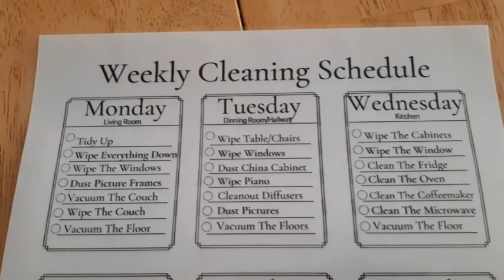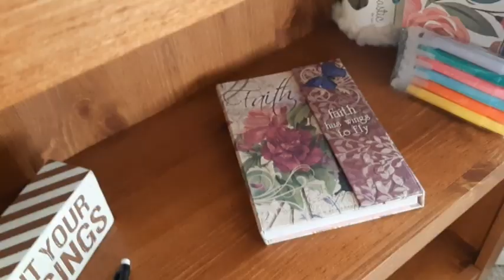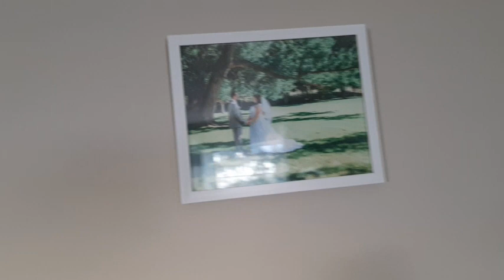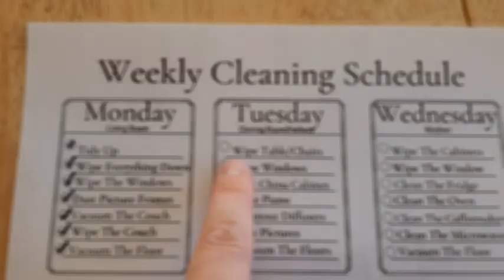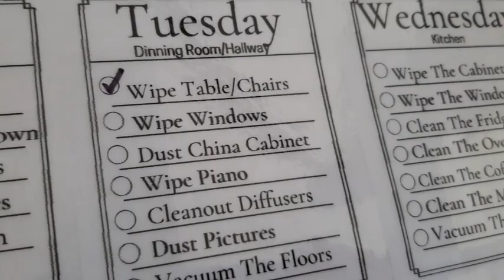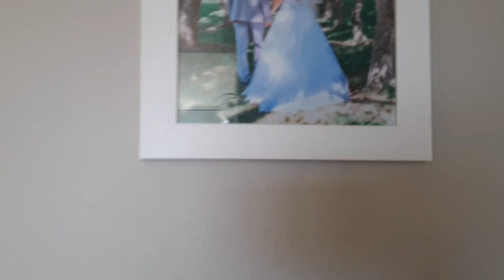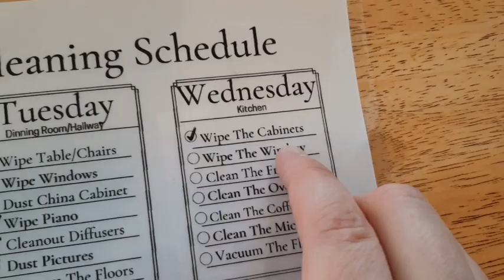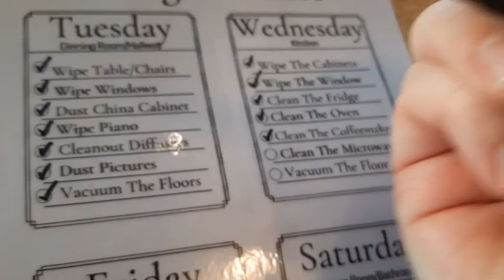Weekly Cleaning Schedule/Clean With Me/Some Real And Raw Talk|Mary Schmitt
Hey Guys Welcome Back To Another Video I Hope You Enjoy :)
Share The Video It Helps Me Out So Much Or Just Like It That Helps Too I Appreciate It Thank You :)